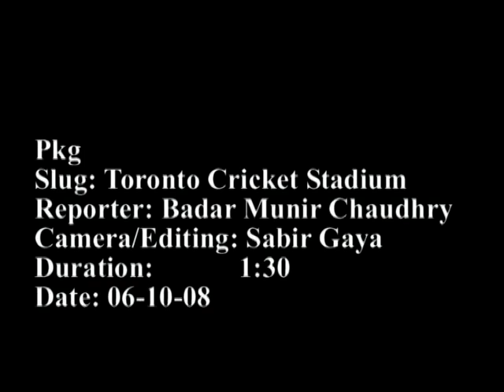Toronto Cricket Stadium kingston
Preprations of T20 in Toronto Cricket Stadium kingston
Reporter: Badar Munir Chaudhary Geo News Toronto